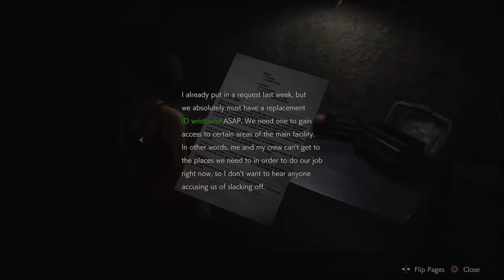BIG GATOR | RESIDENT EVIL 2 | REMAKE PART 9